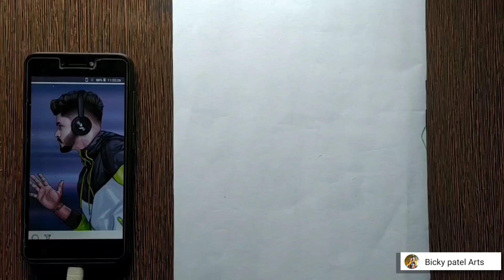ll Shreyas Iyer ll Drawing Easy Stape Draw For Beginners ll BICKY PATEL ARTS II How To Draw Siyer ll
BICKY PATEL ✍️ ARTS

ll low 💰 money price ll

Send your best picture

contact my WhatsApp

My chanal:- BICKY PATEL ARTS

ON YOUTUBE GO AND WATCH MY VIDEO GUY'S

Drawing BICKY PATEL ✍️

Thank-you for watching ☺️☺️ Drawing of syer ( netaraj pencil  ) God bless you 🙏🙇